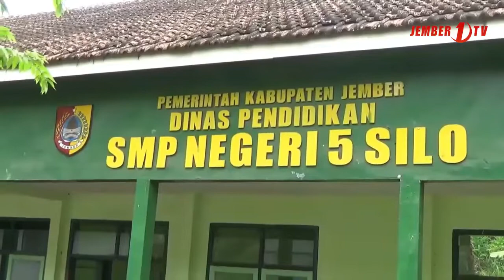SMPN 5 Silo Diterjang Banjir